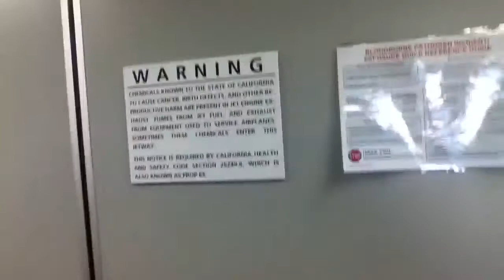Boarding the Southwest 737 to Portland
Boarding southwest Oakland- Portland